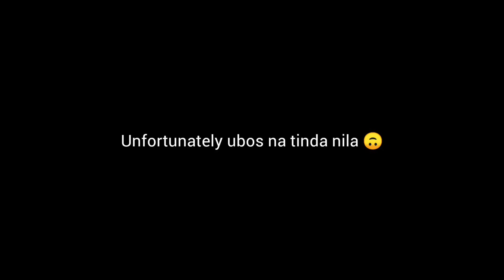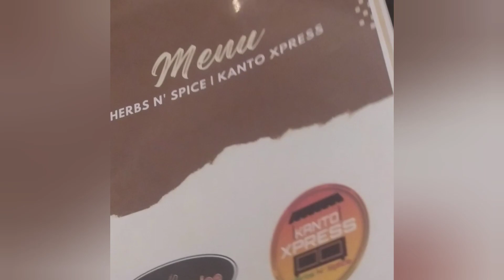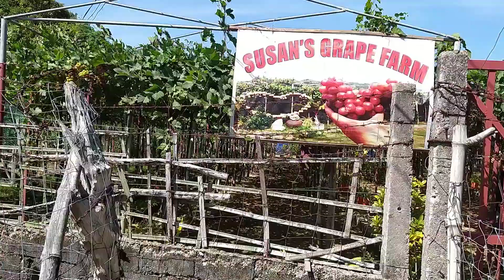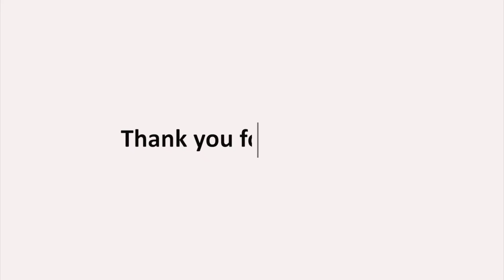TRAVEL VLOG: La Union Part 3 | Michy